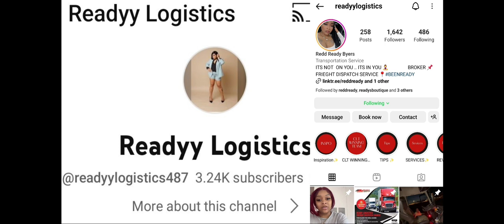Asian Doll Used King Von For Fame & A Image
Asian Doll Suppose To Help Lil Durk & 0Block Get Get Back For King Von On Lul Tim.